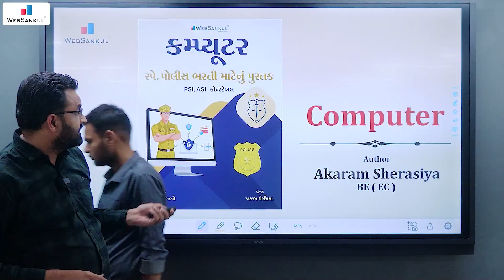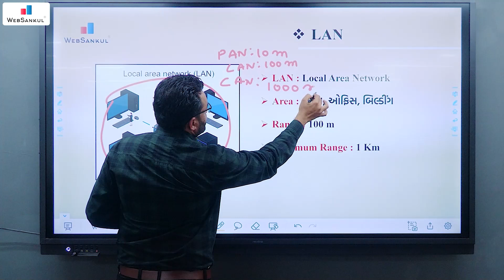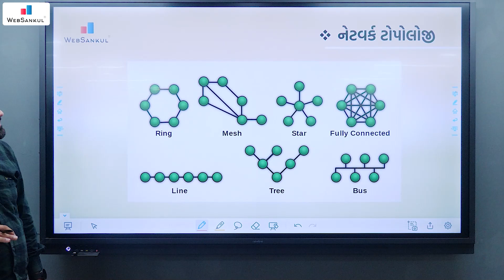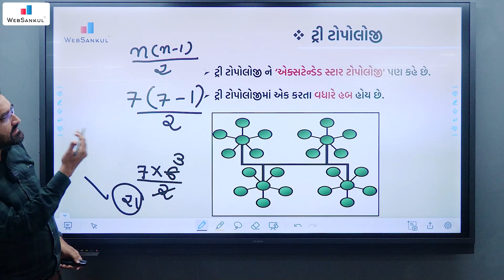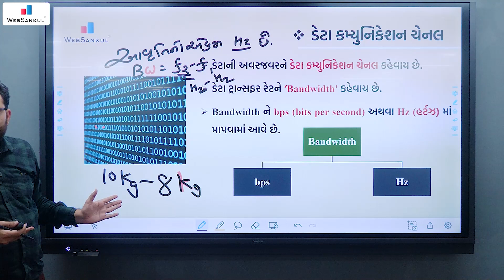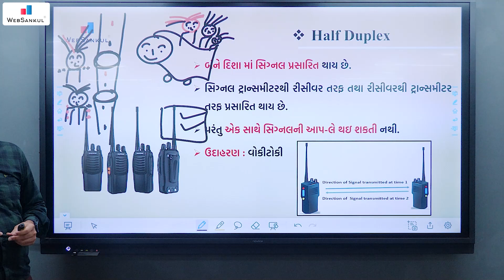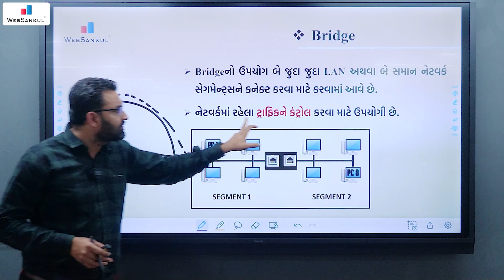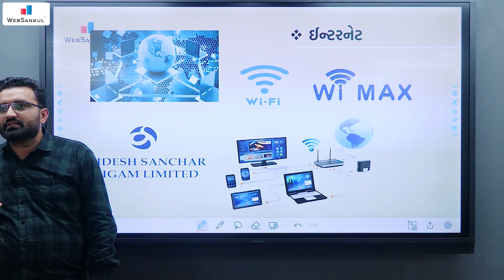PSI / ASI Offline Batch | Demo Lecture | Computer | કમ્પ્યૂટર | WebSankul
🚨 PSI - Offline Batch [Pre + Mains] 🚨

☞ તમારા ખાખી પહેરવાના સપનાને હવે હકીકતમાં ફેરવો...

➠ WebSankul ગાંધીનગર ખાતે શરૂ થઇ છે નવી PSI ઓફલાઇન બેચ

    ✽ 5 Days Free Demo Lecture
📅 Date : 3rd July-2023 થી બેચ શરૂ
⏰ Time : 04:00 PM to 7:00 PM

 ☛  ફ્રી ડેમો લેકચરમાં જોડાવા માટે આજે જ તમારું રજિસ્ટ્રેશન કરાવો નીચે આપેલ ફોન નંબર પર...

📲 Application HelpLine Numbers :

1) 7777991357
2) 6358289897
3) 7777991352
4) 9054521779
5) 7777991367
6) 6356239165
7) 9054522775